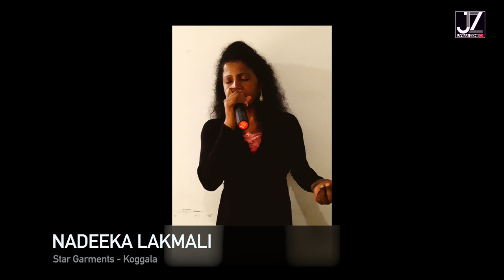JYKAS | The Voice Range 2nd Round Koggala | Nadeeka Lakmali | Song 2 | Star Garments Pvt Ltd 2022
මේකත් රියැලිටි ෂෝ එකක් තමයි හැබැයි රටට විදේශ විනිමය ගෙන කෙල්ලො කොල්ලොන්ගෙ රියලිටි ෂෝ එකක්

ශ්‍රී ලංකාවේ සැබෑ දක්ෂයින් සඳහා පමණක් කැප වූ The Voice Range 2022 - Koggala

ඔබ අපගේ නාලිකාවට කැමති නම්, කරුණාකර ඔබේ මිතුරන් හා පවුලේ අය සමඟ Share කර  ගන්න.

JYKAS | The Voice Range | Koggala BOI Zone | 2nd Round | AN Entertainment | Super Star 2022

JYKAS | The Voice Range | BOI Katunayake Zone
The Voice Range - Katunayake Finale will be on the 13th August 2022